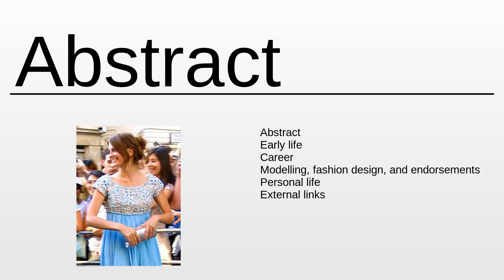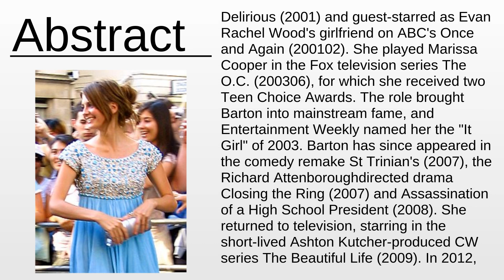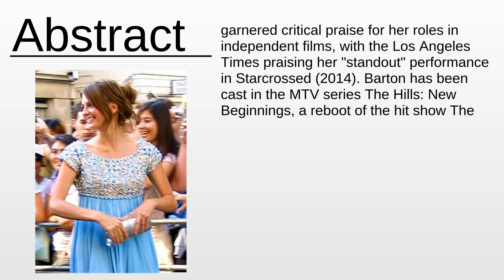Mischa Barton As Fast As Possible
Mischa Barton - This video aims to inform about: Mischa Barton

Content:
0:00:00 Abstract
0:02:16 About the project

Please provide your feedback on the comments section:
Thanks!